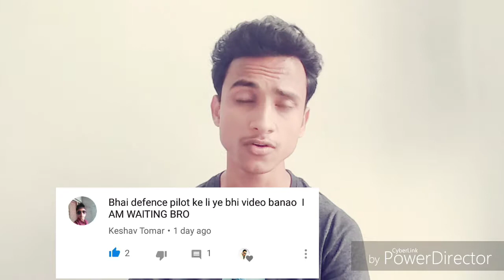HOW TO BECOME DEFENCE PILOT ? INDIAN AIR FORCE - JOIN INDIAN AIR FORCE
In this video I have told about how to become defence pilot ?
How to join indian air force ?

Is video me aap defence me pilot kaise ban sakte hai iske baare me bataya gaya hai.

Exams to become pilot in indian air force -

NDA ( after 10 +2 )

After graduation :

CDSE

NCC SPECIAL ENTRY

AFCAT